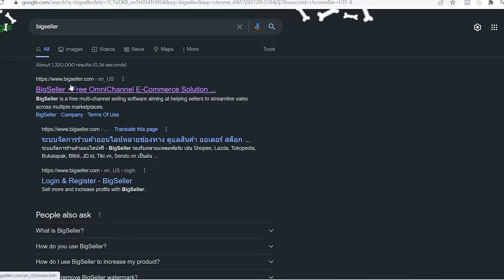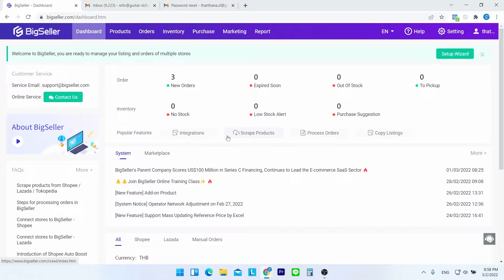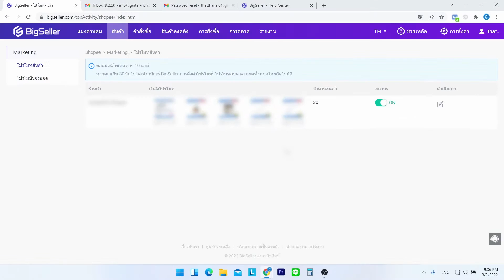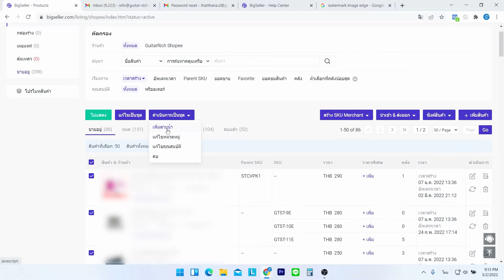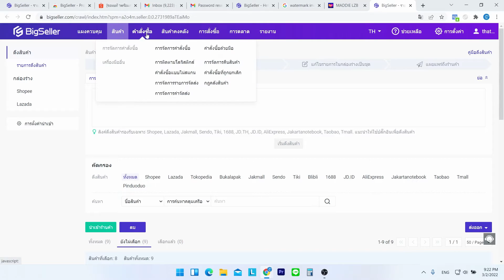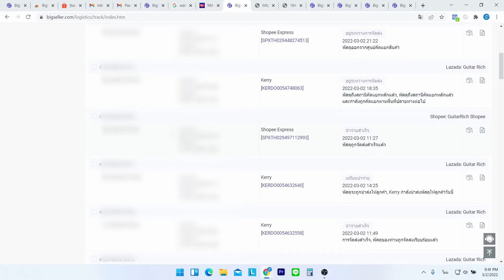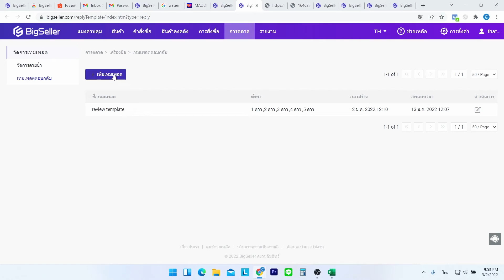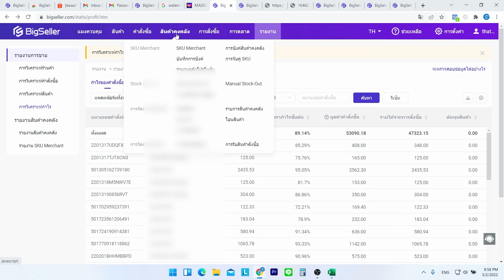รีวิว Bigseller ระบบจัดการออเดอร์ จัดการสต็อก Shopee Lazada คลังสินค้าในที่เดียว ใช้ฟรี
ใครขายของออนไลน์หลายๆช่องทางต้องดู! Bigseller ระบบช่วยขายของสำหรับคนขายออนไลน์ที่ขายของหลายช่องทาง
จะขายผ่าน Inbox Lazada Shopee ทำให้จัดการสต็อกสินค้าเเละการสั่งซื้อได้ที่เดียว ไม่ต้องกลัวว่าลูกค้าจะสั่งสินค้าพร้อมกันจนของไม่พอส่ง

ถ้าคุณได้ประโยชน์เเล้วอยากสนับสนุนผม ร่วมสนับสนุนช่องของผมที่นี่

***อุปกรณ์ที่ผมใช้อัดคลิป***

Notebook (รุ่นใกล้เคียง ใช้ทำ Live สด ยิงเเอดโฆษณา ตัดต่อคลิปได้หมด)

ชุด Audio Interface สำหรับอัดเสียง